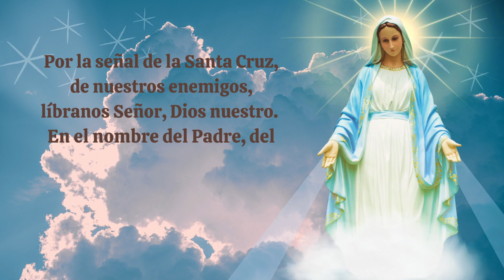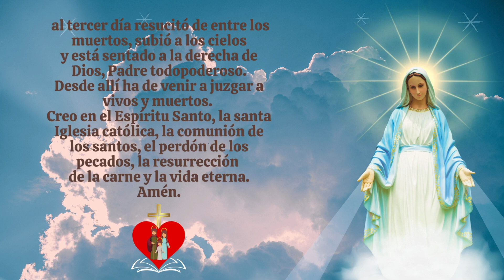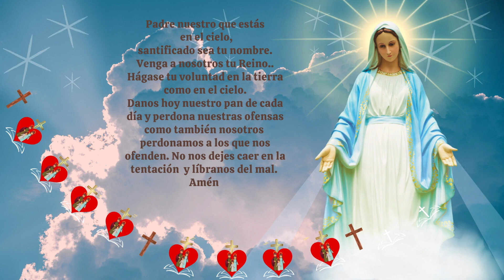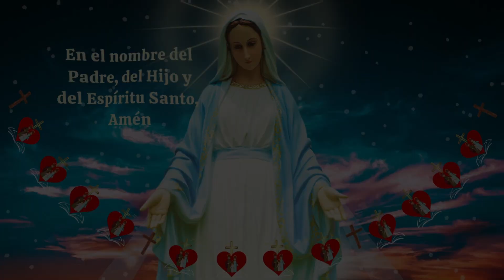Coronilla A la Santísima Virgen Maria .Consagrados a Maria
Coronilla a la Santísima Virgen Maria, Veneremos a la Sagrada Familia, y pidamos la bendición de todas las familias, rezando con fervor y perseverancia cada día de este mes de Febrero y todos los meses que siguen, sin desmayar, esta poderosa oración  de San Luis María Grignion de Montfort para recibir y dar cada día muchas bendiciones, en nombre de Dios, con la poderosa intercesión de nuestra Madre Celestial para nuestra salvación y la de todos nuestros hermanos en Cristo,  para que finalmente triunfe el Sagrado Corazon de Maria!